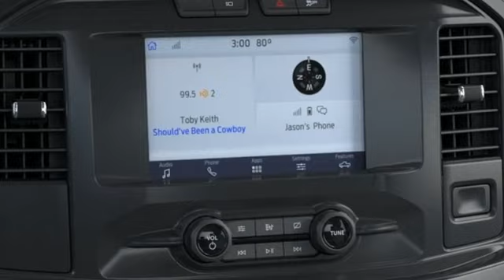New 2021 Ford F-150 Rochester MN Winona, MN F218384 - SOLD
Year: 2021
Make: Ford
Model: F-150
Engine: 5.0L V8
Transmission: 10-Speed Automatic
Color: Silver
Interior: Blk Unique Sport Clth 40/
Stock #: F218384
VIN: 1FTFX1E54MFD05696
2021 Ford F-150 Silver Metallic Super Cab 5.0L V8 4WD This Ford F-150 has many features and is well equipped including. 16/22 City/Highway MPGbrbrThank you for taking the time to look at this charming-looking 2021 Ford F-150. We look forward to earning your business.

Address:
4900 Highway 52 North